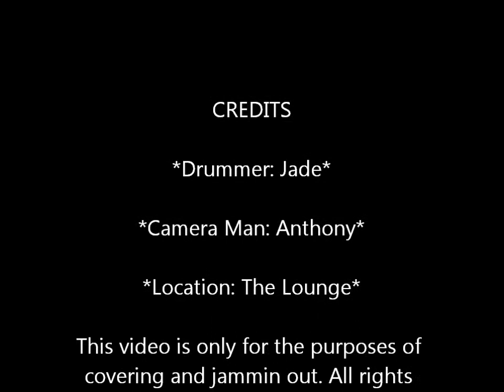Issues - "King of Amarillo" Drum cover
love this song, my second drumming video. sorry didn't take too much time to learn the song before pressing the record button. but hope you guys enjoy, comment and let me know what you think!